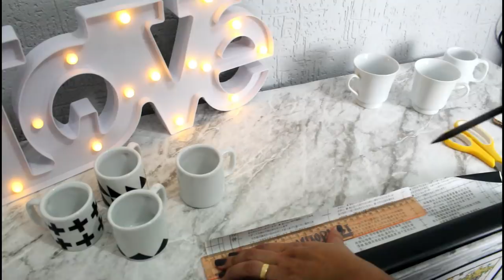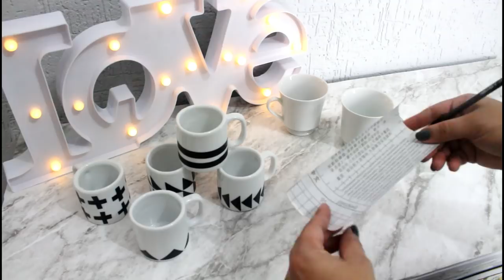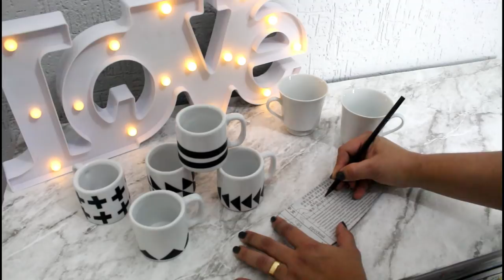DIY CANECAS GEOMÉTRICA E DIVERTIDA, SUPER TENDÊNCIA DO MOMENTO - Por Cah Decora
EQUIPAMENTOS USADOS

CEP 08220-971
São Paulo - SP
Camilla Almeida